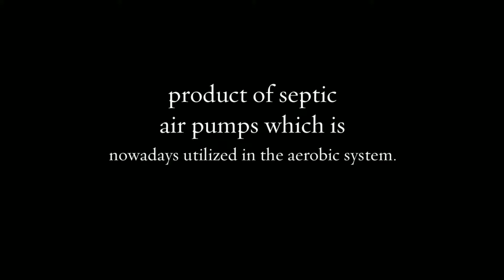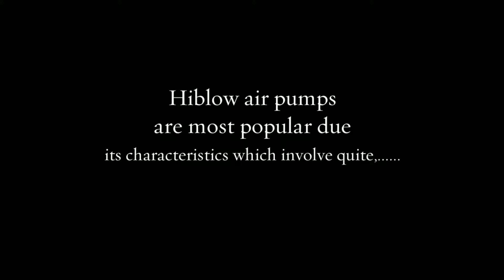What are the Features of Hiblow hp 80 Septic Air Pump?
There is some copyright to secure this technique and things. A rate of the unlawful associations have Kludge Lake air course materials together and give it a name as a septic aerator. This will perform more damage to your structure than fine. These associations have given a notice for illegal infringement.